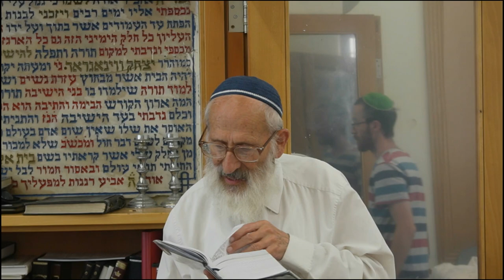גניבות בכיתה - סיני ואומן - סגולות - הרב שלמה אבינר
תאריך: כ"ב אלול תשפ"ב